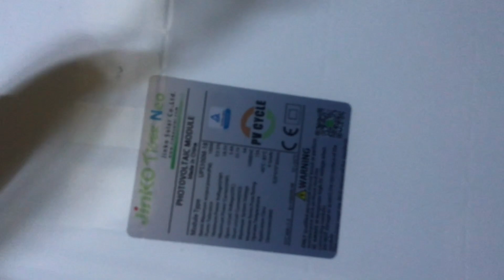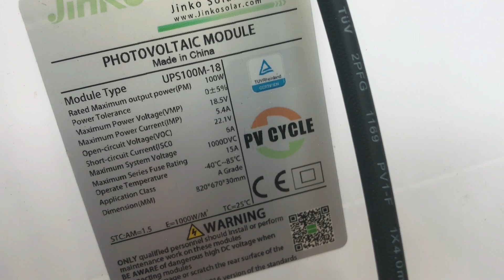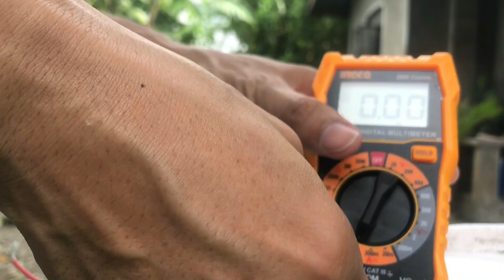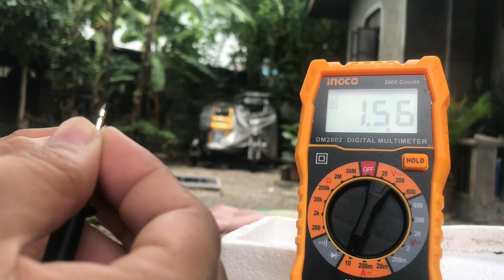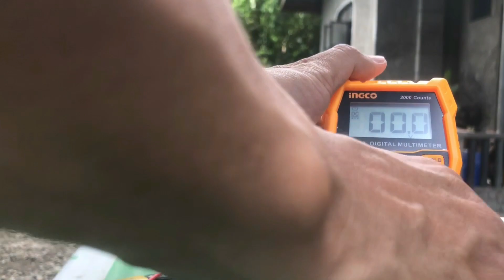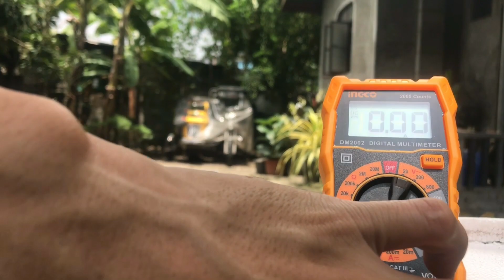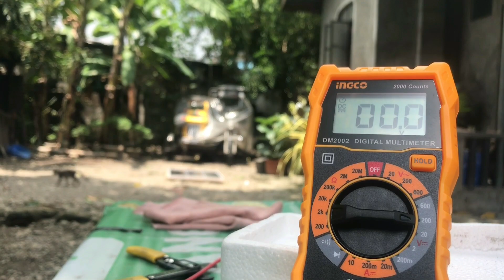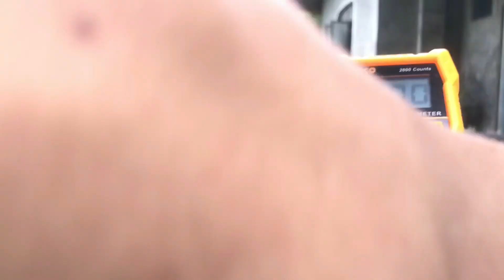100w Solar Panel Jinko Tiger Neo from Lazada Fake daw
100w Solar panel
Jinko Tiger Neo
Fake daw tong solar panel na nabili ko...